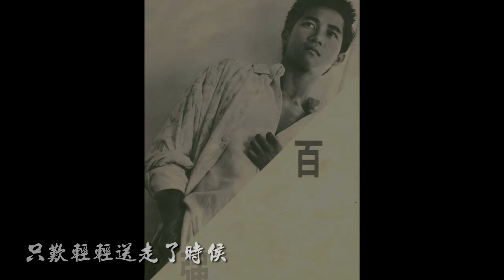陈百强 - 眼泪为你流